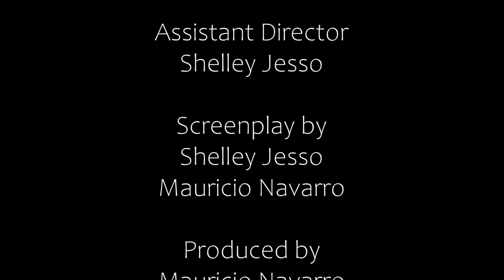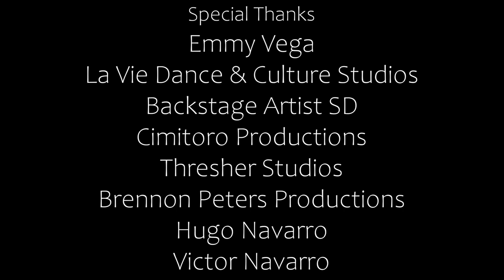“In the Arms of Fire” Proof of Concept #1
Starring
Noah Dominguez
Sylvester Bowen
Elena Quintana
Elena Morales
Makeup
Written by Shelley Jesso
Directed by Mauricio Navarro
Cinematographer Brennon Peters @brennonpetersproductions
Camera Kevin Todd @ThresherStudios
Producer Sylvester Bowen @darlinandroseproductions